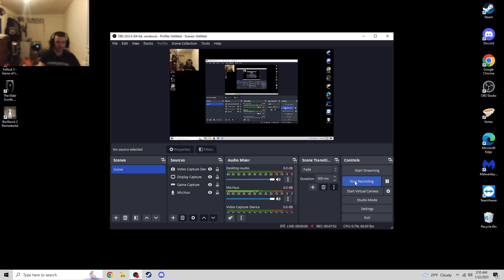'The Collector' Oblivion Part 36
Hey guys back with another Oblivion video! Today because I'm waiting to reach level 17 to finish the Mages Guild, we're gonna start a long form series of quests that start with 'The Collector' quest.